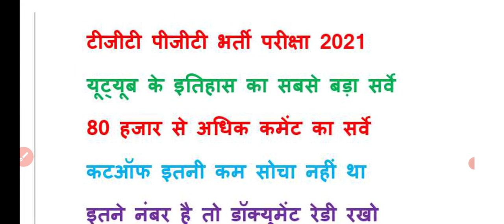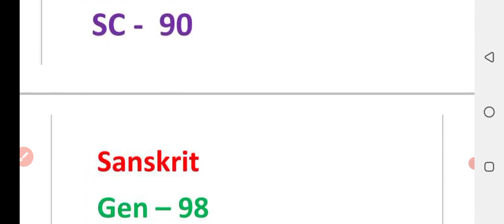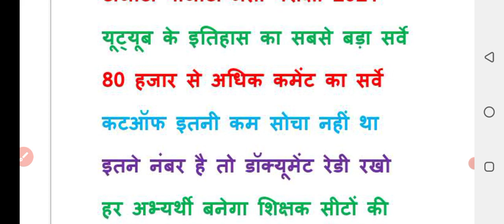टीजीटी भर्ती 2021 चयन बोर्ड ने जारी किया बयान कटऑफ बहुत कम|90 हजार से अधिक कमेंट का सर्वे